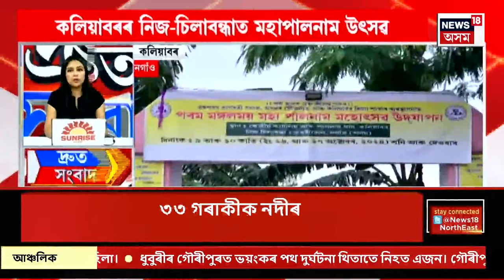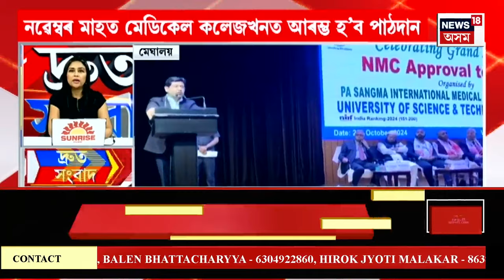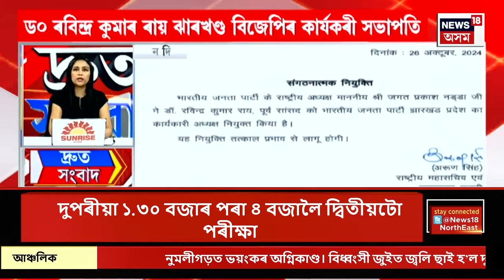SPEED NEWS | ADREৰ চতুৰ্থ বৰ্গৰ পৰীক্ষা | দেওবাৰে পুৱা ৯ বজাৰ পৰা পুৱা ১১.৩০বজালৈ প্ৰথমটো পৰীক্ষা